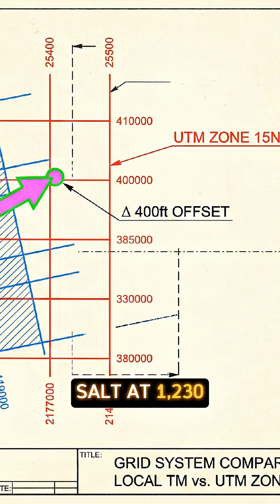The Lake Peigneur Vortex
The Lake Peigneur event of November 20, 1980, was not a natural disaster; it was a geodetic execution error. The failure began with a "hard" mathematical offset: the conflation of the Universal Transverse Mercator (UTM) system with a local Transverse Mercator grid. This metadata failure placed the drill rig 400 feet from its target, directly over the Diamond Crystal Salt Mine.

When the drill bit breached the salt at 1,230 feet, the system entered a runaway dissolution loop. Freshwater invaded the lithostatic void, governed by the Noyes-Whitney equation, where turbulence scoured the diffusion boundary layer to near zero. The borehole expanded from 14 inches to a generic sinkhole throat, creating a Rankine Vortex that consumed the rig and 65 acres of land. The hydraulic gradient reversed, forcing the Delcambre Canal to flow backward and creating a 164-foot waterfall that filled the mine. The physics of the collapse are resolved. They do not explain why the coordinate metadata was stripped from the survey in the first place...